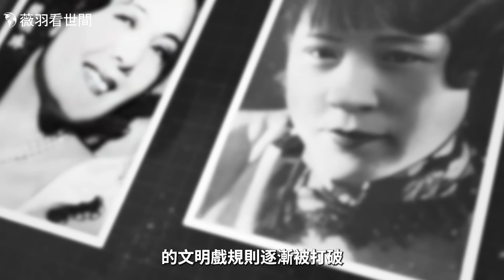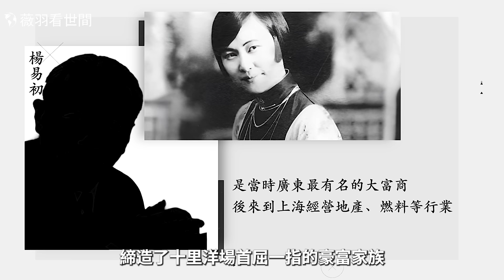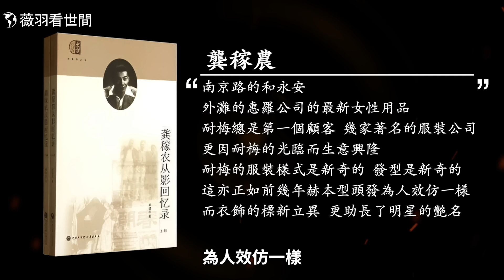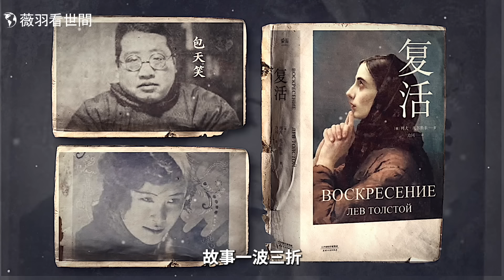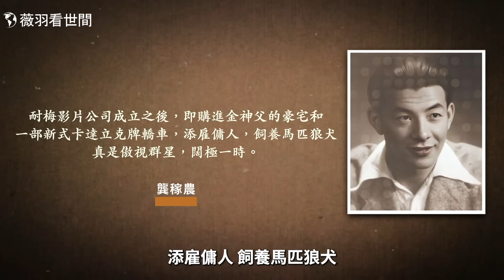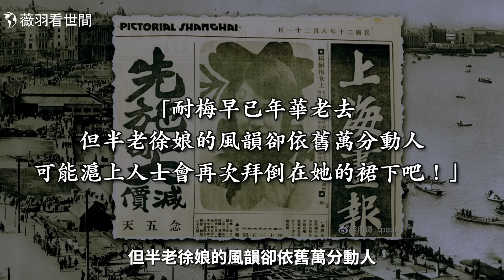從富家千金到民國第一豔星，到流落香港街頭的女乞丐，她臨終前的一句話價值千金。｜薇羽看世間 第823期 20240205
上世紀二十年代，國產電影初露頭角，楊耐梅以千金小姐的身份踏入電影行業，被稱為演藝女皇、民國第一艷星、中國電影史上傳奇女星之一。人生如戲這幾個字，用在她的身上一點不為過，今天我們來說說她的故事，看看她在人生彌留之際，說了什麼。

加密貨幣捐助方式：
Nexus 麟社：